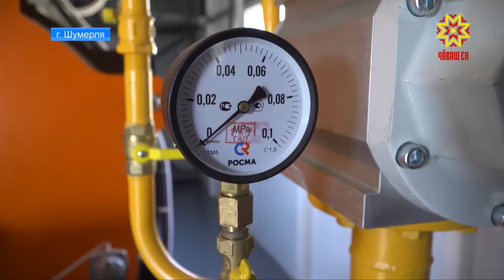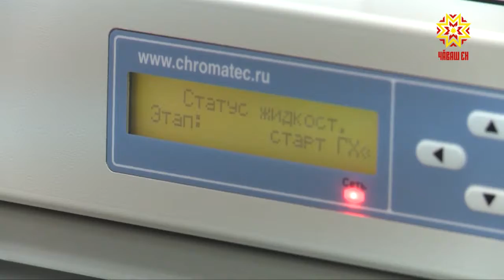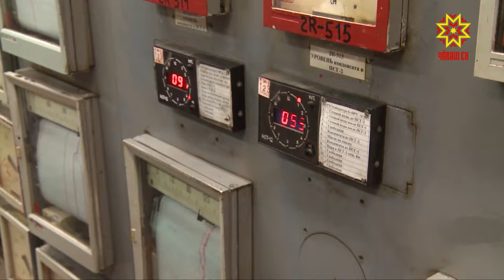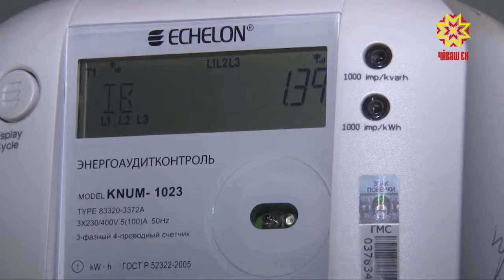Республика 08.10.2018 на русском языке. Вечерний выпуск